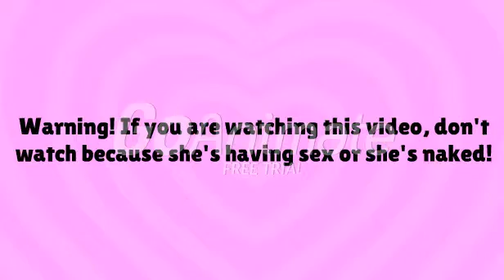Junwoo Jackson Gets Sent to A Sexy Girl with No Clothes: What's that song called?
If you see this, stop looking this piece of sh*t!